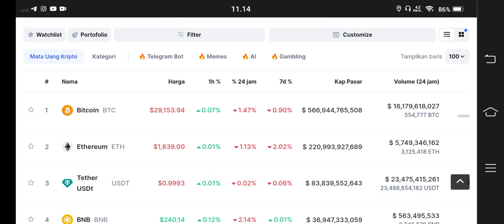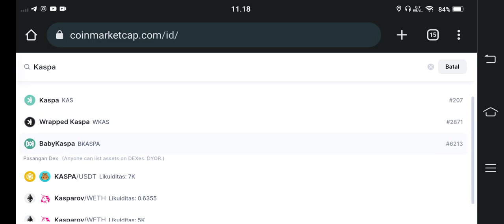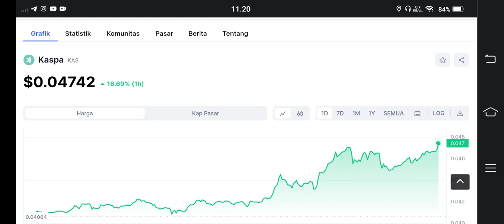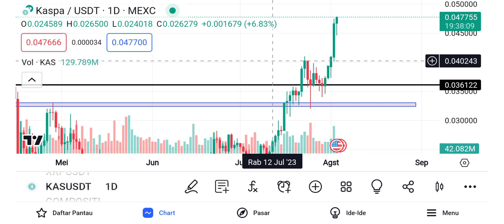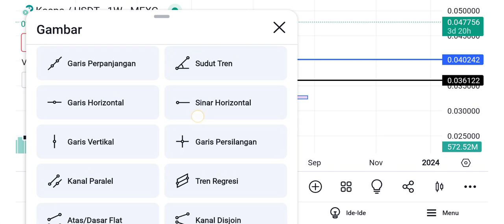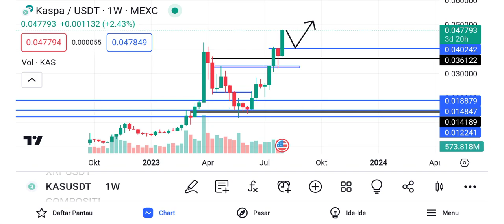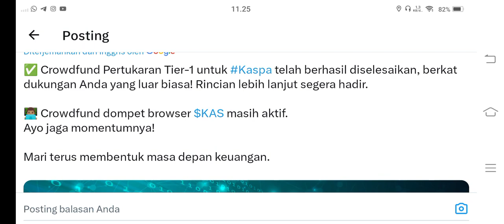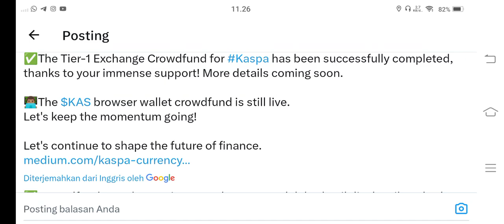NAH KAN BENERAN NEW ATH..!!! SELAMAT ARMY KASPA FULL SENYUM. 🥳🥳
BINANCE

GATE.IO

MEXC

TOKOCRYPTO